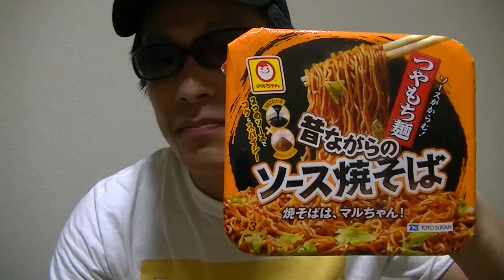Japanese instant fried noodle cup old-fashioned sauce flavor!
This video's showing you guys a Japanese instant fried noodle cup old-fashioned sauce flavor!
By the way, many people in Japan love old-fashioned styles, foods & so on, & me too!